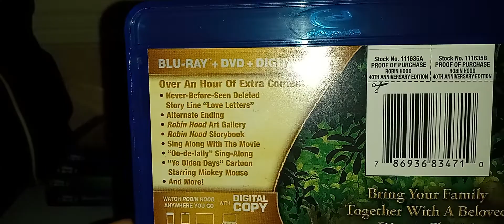Disney Robin hood Blu ray unboxing